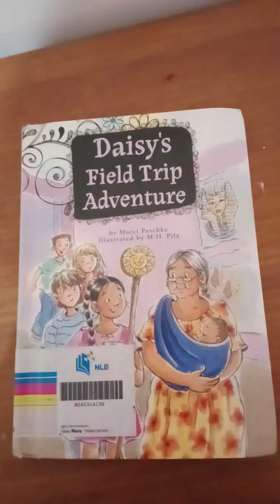Daisy's field trip adventure - Written by Marci Peschke - opinion shared by Thanishka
Daisy's field trip adventure